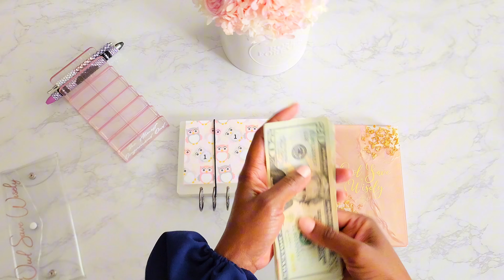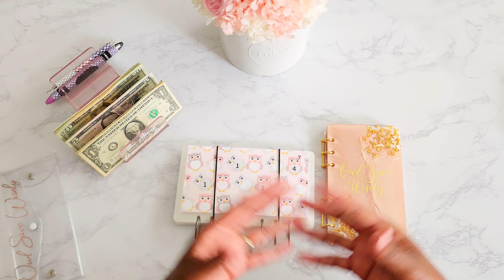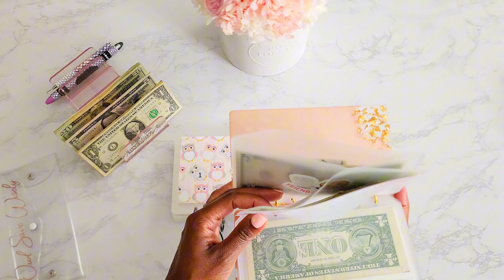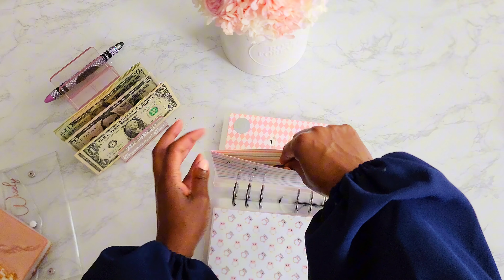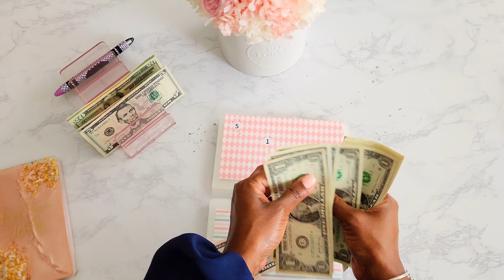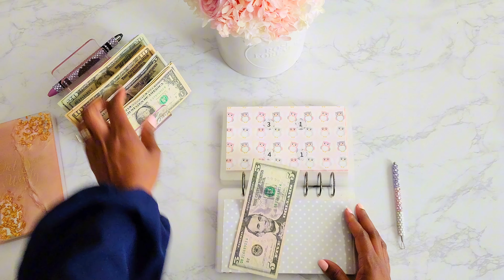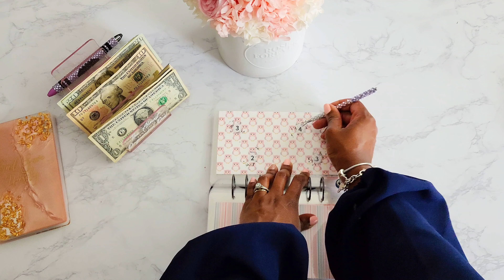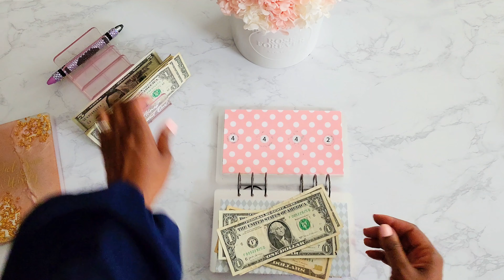Cash Stuffing Self-Care Binder with YouTube Payout *Part 1*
Hello everyone!!! I will be cash stuffing for Self-Care!!! I am using a savings challenge book to help me.

🫖If you would like to support my financial journey, please consider buying me a cup of tea

🤗MENTION:
‎@BusyLizzysBudget BusyLizzysBudge*

Black and Gold Marble Binder
Tri-Pod Stand
Transparent Sticky Notes
Pink Safe
Corner Rounder
Pink A6/A5 Hole Puncher
Binder Storage
Thermal Printer

💵 Sign up for Ibotta to save money! It's a free app that gets you cash back on everyday purchases.

🛍Sign-Up for AMAZON PRIME

🌟If you are like me and enjoy budgeting, cash stuffing and saving challenges here are a few places you can check out: